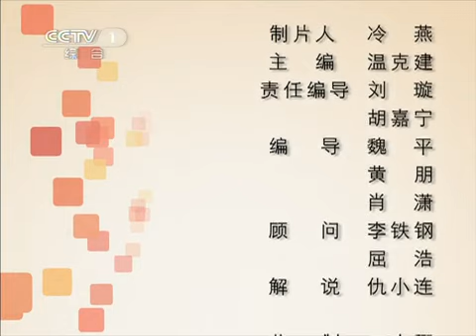天天饮食 天天饮食 自制麻辣香锅 2011年 第109期